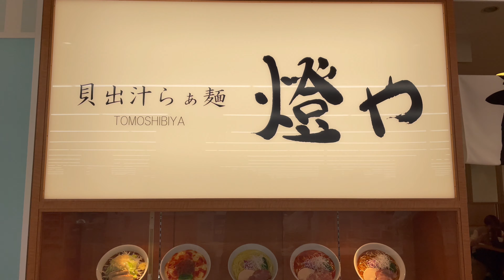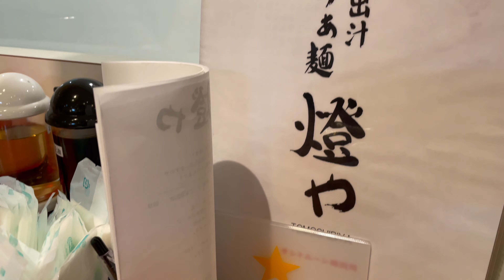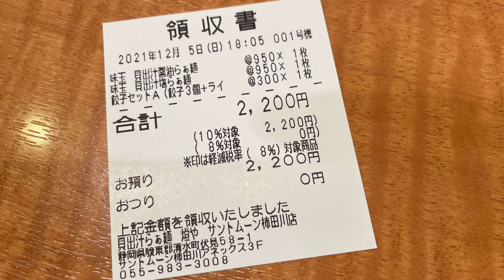貝出汁が旨いと噂のラーメン🍜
日々の他愛もないログ
貝出汁らぁ麺 燈やサントムーン柿田川店
三島市の本店が気になってて行こう行こうと思ってたらたまたま行ったショッピングモールに新店舗ができてた。
晩飯時でグッドタイミングという事でミミちゃんはお車でお留守番してもらって嫁と行ってきました。
ラーメンには特にこだわりは無く美味しければOKってタイプです。
貝出汁のラーメンは初めてで塩ラーメンが美味いと評判を聞き私は塩ラーメンで嫁は醤油ラーメンにしました。
塩も美味しかったけど次は醤油かなぁ〜
★★★★☆星四でとても美味しかったです。